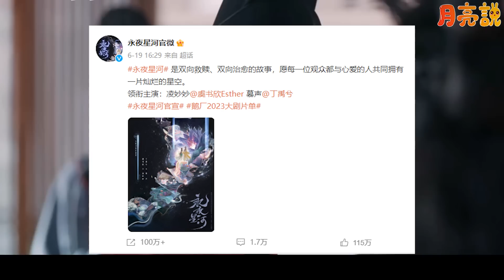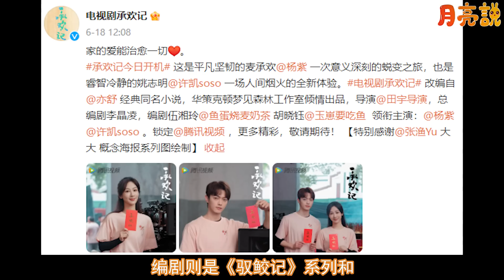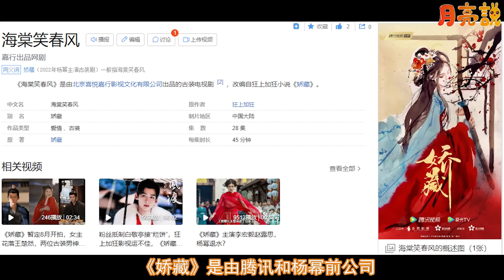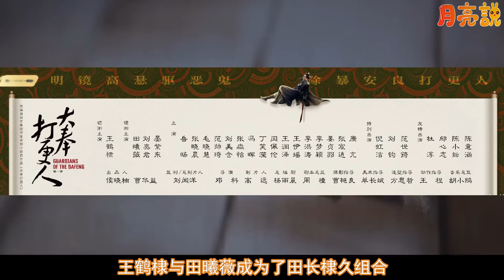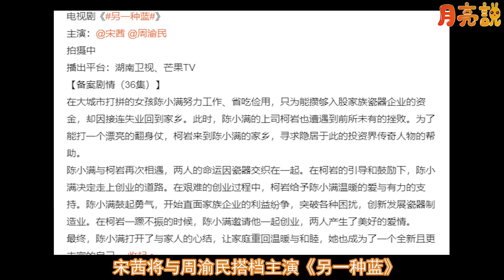8部最新定角劇CP！白敬亭搭新女主被罵慘！任嘉倫新古裝搭檔李蘭迪，併與徐正溪開展權謀鬥智！虞書欣&丁禹兮上演《永夜星河》！張晚意&王楚然出演《嬌藏》！許凱&楊紫保證了收視！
8對近日定角劇CP！